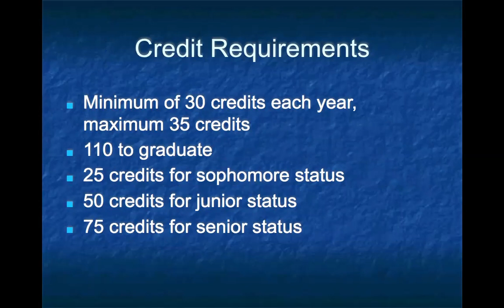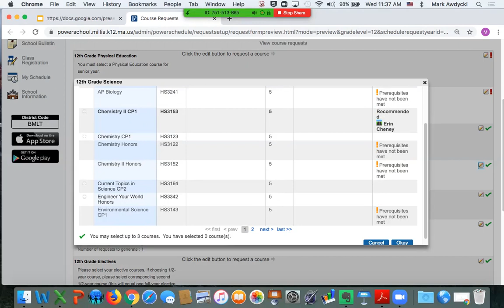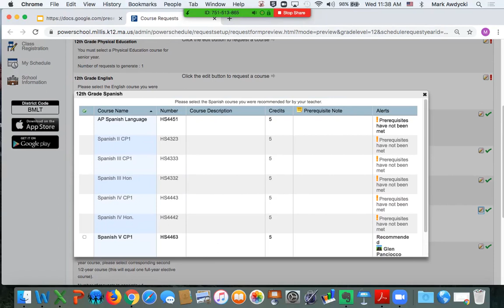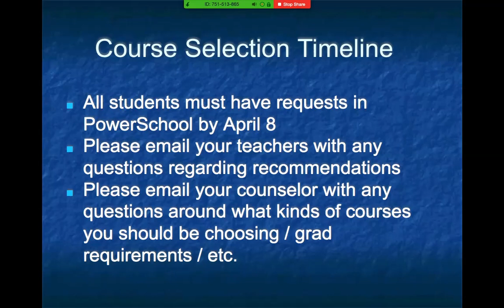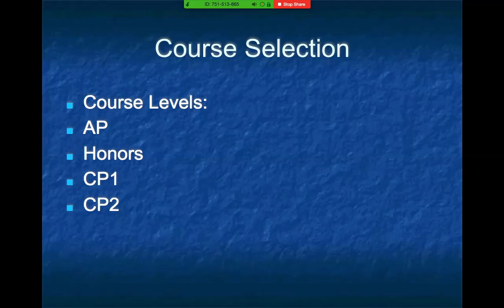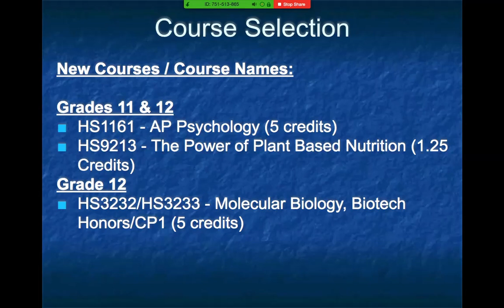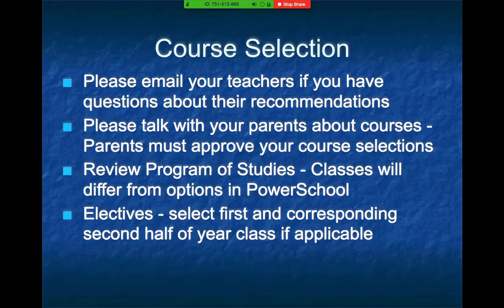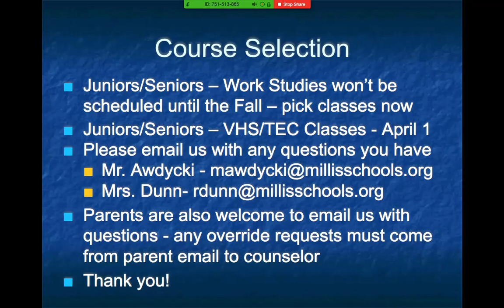2020-21 Scheduling MHS Class of 2021